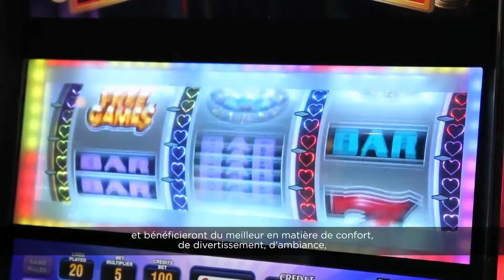Monte Carlo One Drop Extravaganza avec sous-titres en francais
Le Big One for One Drop est de retour!